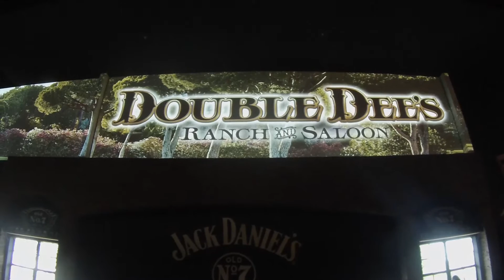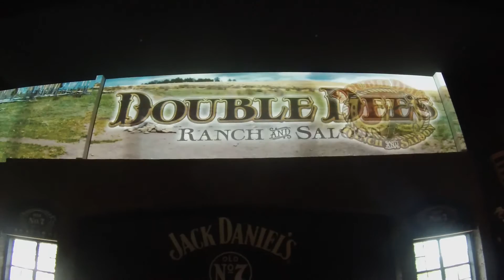EPOXY BAR TOPS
Epoxy bar tops by Epoxy Queen Coatings at Double Dee's in West Palm Beach, Florida.